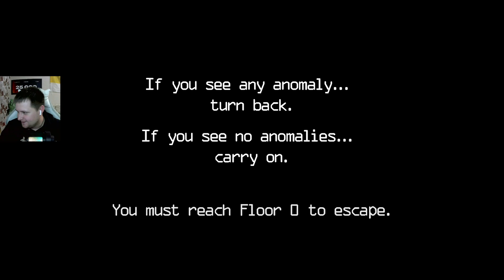ОТКУДА НА ПАРКОВКЕ ОЛЕНЬ? ► Escape Floor Zero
В этой игре вы оказываетесь в ловушке на, казалось бы, бесконечной парковке с единственной целью: сбежать, достигнув нулевого этажа. Но будьте осторожны: это не обычная парковка. Это запутанный лабиринт, который бесконечно зацикливается, играя с вашим разумом и чувствами.